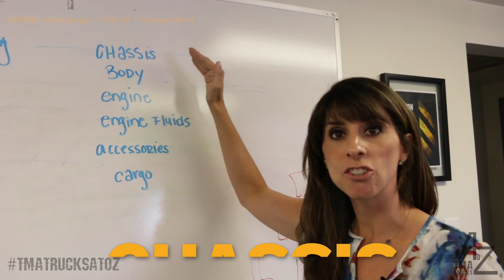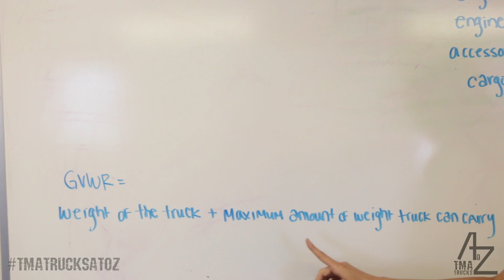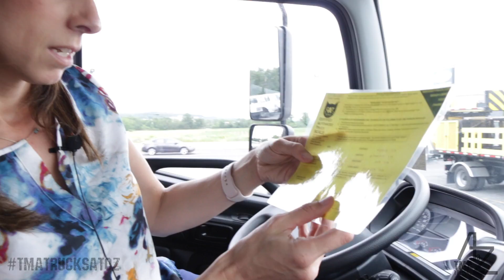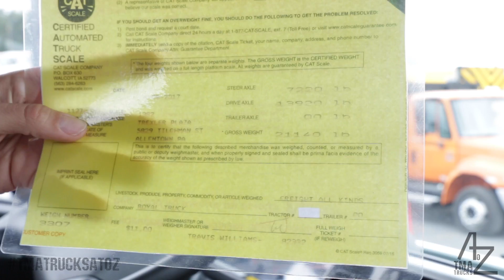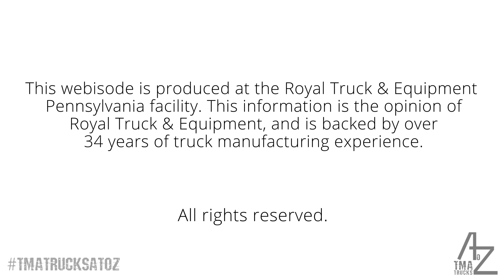The Letter "G" - What is GVWR?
- In Episode 2 of TMA Trucks A to Z, Samantha explains the importance of GVWR and regulations regarding TMA truck weight.